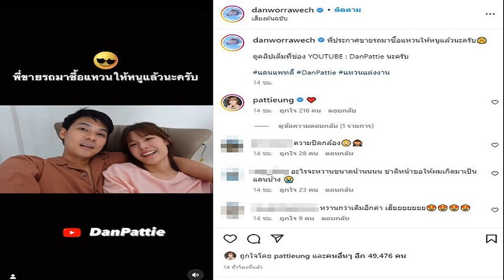เก้า จิรายุ ห่าง วี วิโอเลต ไม่ใช่ปัญหา บทพิสูจน์ว่าคิดถึงกันมากแค่ไหน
วันที่ 30 ก.ย. ที่ ชั้น 5 ห้างสรรพสินค้า Emquartier นักแสดงหนุ่ม เก้า จิรายุ ละอองมณี มาร่วมกิจกรรมการกุศล “เข็มซ่อนปลาย Listen to your heart Mini charity concert” ซึ่งระหว่างงานได้ให้สัมภาษณ์อัพเดตความสัมพันธ์ หลังหวานใจ วี วิโอเลต วอเทียร์ โพสต์ตัดพ้อ ทำงานหนัก ไม่มีเวลาพัก
เดือนหนึ่งเจอกันกี่ครั้ง? “ไม่ได้นับเลยครับ เจอน้อย ช่วงนี้เป็นช่วงที่ไม่ค่อยว่าง แต่ตั้งแต่ต้นปีไม่ว่างเลยครับ แต่ช่วงนี้ผมก็เริ่มว่างแล้ว แต่เขาก็ไม่ว่างตลอด
เข้าใจใช่ไหม? “ก็เข้าใจเพราะว่าเราทำงาน รู้สึกว่ามันก็มีหลายโอกาสที่ดีครับที่เราก็ไม่อยากปฏิเสธ เขาเองก็เหมือนกัน พอมันเหมือนๆ กันก็ไม่มีปัญหาอะไร”

พิมพ์โซเชียลบอกคิดถึงกัน? “มี แต่ว่าผมไม่บอก(ยิ้ม) ผมไม่ใช่คนที่จะมาพูดเรื่องความรู้สึกอะไรกันในสาธารณะ
เวลาคิดถึงล่ะ? “เขารู้แล้วล่ะ พูดขนาดนี้ คือมันก็คิดถึงแต่เราก็ต้องพยายาม ผมว่าหลายๆ คนก็ถามๆ ทำไงไม่ได้เจอแฟนเลย ผมก็จะบอกเลยคำเดียวว่ายิ่งไม่เจอ ยิ่งอยู่ห่างกัน มันยิ่งพิสูจน์ความคิดถึง สิ่งที่ทำได้คือเราก็หาเวลา ยิ่งมันยากแล้วเราหาเวลาให้เขา มันก็รักมากเท่านั้นแหละ เราเรียนรู้ที่จะรักคนอื่น เราต้องอย่าลืมที่จะรักตัวเองให้มากก่อน เราต้องจัดการในชีวิตของเราให้ดีที่สุดก่อน
วิดีโอคอลคุย? “คุยๆ ตลอดครับ(มันต้องอ้อน?) ไม่มีครับ จะมีแบบโอเคนะ นอนละ แล้วผมไม่กู๊ดไนต์นะ(มีเสียงสอง?) จะไปนอน(เสียงแข็ง)แล้วเขาก็บอกเออ จะไปนอนแล้วเหมือนกัน ผมก็บอกไปเลยว่าเรื่องของเธอ(หัวเราะ) ผมก็พูดไปเรื่อยครับ ผมเล่นตลกบ่อย จะได้ซึมซับมุกบ้าง พูดไม่ค่อยจริงหรอก
เขาบอกว่าเครียด มีปรึกษาหรือระบายอะไรให้ฟัง? “ใช่ การทำเพลงมันก็เป็นงานศิลปะครับ ศิลปินก็จะกดดันครับ แต่ถ้าเราไม่มีสิ่งนั้นเลย เราก็จะสบายเกินไป การรักษาบาลานซ์ในการทำงานศิลปะ มันค่อนข้างยาก มันเป็นเรื่องของจิตใจล้วนๆ เลย ผมเข้าใจ เพราะผมเคยผ่านมาเหมือนกัน